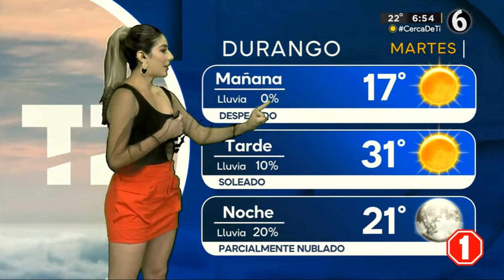Fanny Ramirez 2023 09 26